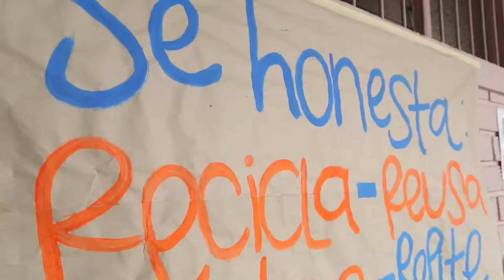Contralora Escolar Yenifer Avendaño Montoya I.E La Presentación (Campo Amor)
Yenifer Avendaño, demuestra el orgullo que siente por haber realizado de manera eficiente su labor como Contralora Escolar.